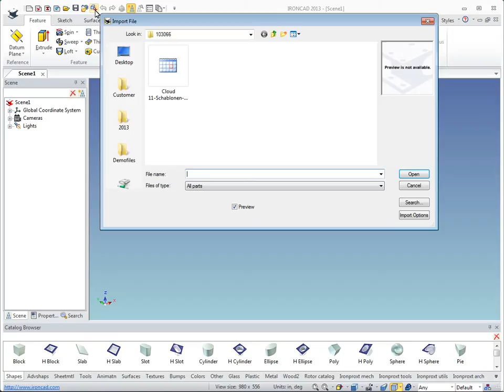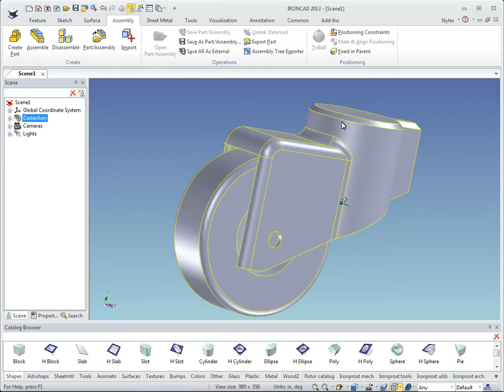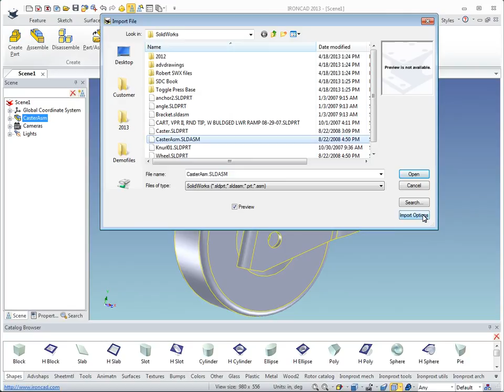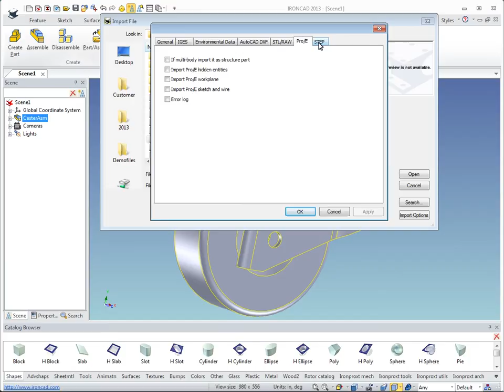Importing and Exporting Data in IronCAD - CAD Design Tips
Basic introduction on Importing and Exporting Solid and Graphical (Facet) data into IronCAD.